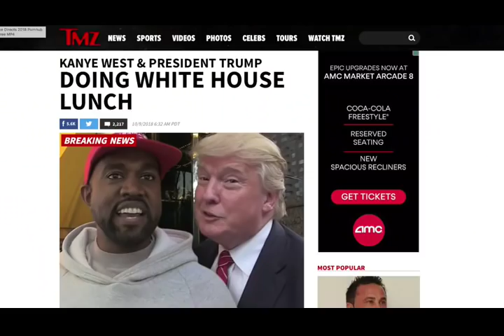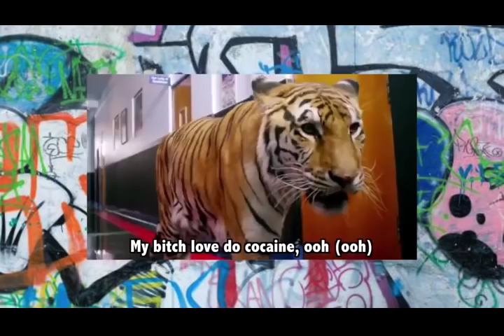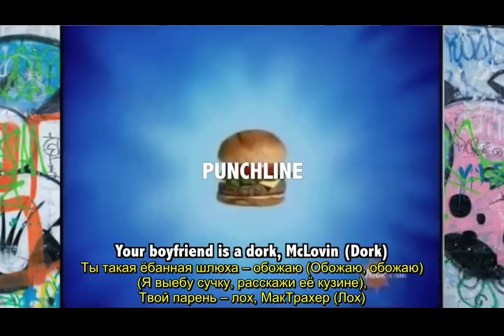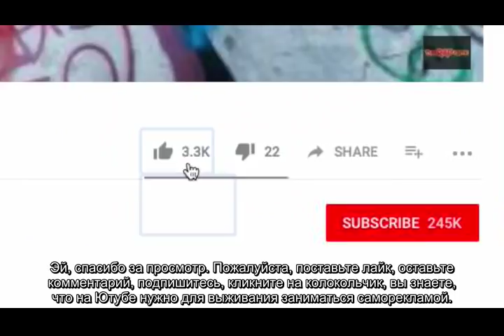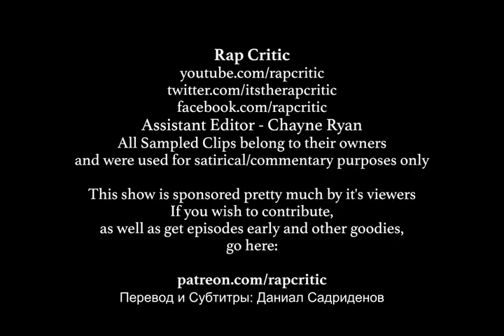Rap Critic- Lil Pump Featuring Kanye West- I Love It (Rus Sub)